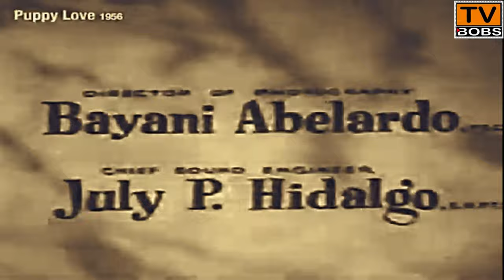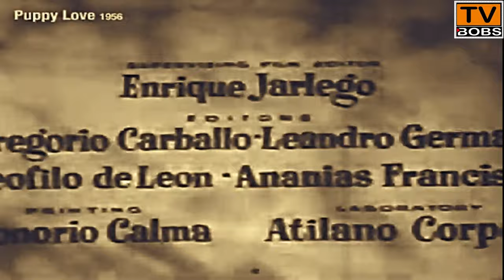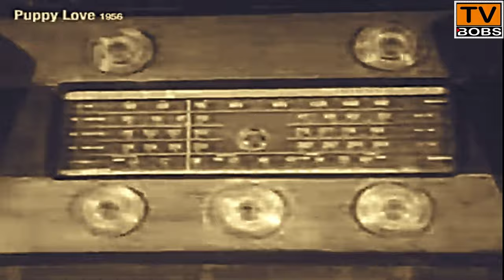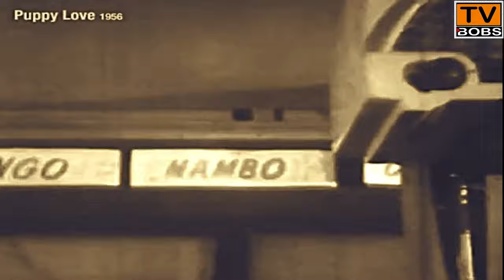Filipino Drama Romance | Puppy Love 1956 | Nenita Vidal , Manding Claro , Nita Javier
Shh.h.h.h.h. You shouldn't tell Nenita's got a CRUSH on Manding.